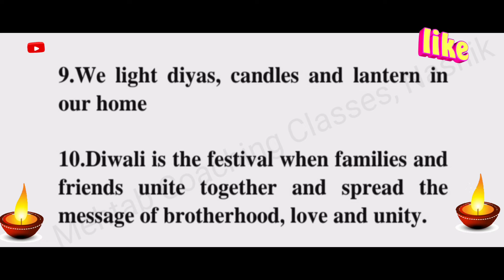10 LINES ON DIWALI FESTIVAL ESSAY IN ENGLISH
10 LINES ON DIWALI FESTIVAL | ESSAY ON DIWALI FESTIVAL IN ENGLISH
10 lines on Diwali in English

10 lines on Diwali in English

10  lines on Diwali in English for class 2

10 Lines on Diwali in English for Class 3

10 Lines on Diwali in English for class 1

Diwali Essay in English 10  lines

5 Lines on Diwali in English for class 4

20 lines on Diwali in English

5 lines on Diwali in English

5 lines on Diwali in English for class 2

5 Lines on Diwali in English for Class 3

5 Lines on Diwali in English for class 1

Diwali Essay in English 15 lines

5 Lines on Diwali in English for class 4

diwali festival me hum log kya krte hai Eng me kaise likhe
English mediumEnglish writing skill

Mehtab Coaching Classes, Nashik